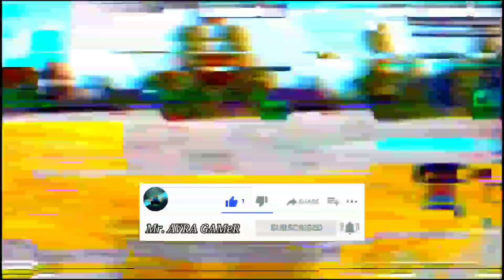Draco AK Return | Blue Flame Draco Ak Retrun Bangladesh Server 100% Confrim Date | Evo Ak Return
Draco AK Return| Blue Flame Draco Ak Retrun Bangladesh Server 100% Confrim Date| Evo Ak Retrun BD server| Draco AK Return in India Server
Draco AK Return | Blue Flame Draco Ak Retrun Bangladesh Server | Draco AK Return 100% Confirm Date

Draco ak back
Draco ak return in bangladesh server
Draco ak return,draco ak return bd server
Draco ak return in india server
Draco ak back,draco ak back bd server
Draco ak return in free fire
Draco ak back confirm date
Draco ak kab aayega
Draco ak return free fire
Upcoming event in bangladesh server
Draco ak back bd server
Draco ak return in bd server
Bangladesh server draco ak is back

draco ak vs dragon ak
draco ak redeem code
draco ak return date
draco ak max level
draco ak free fire return
ak 47 return
ak 47 return in free fire
ak 47 return spring
draco ak 47 return
dragon ak 47 return
evo ak 47 return
draco ak 47 return free fire
evo gun ak 47 return
blue flame dragon ak 47 return
free fire new event

1) draco ak wapis kab aaye ga
2) draco ak return
3) Next Evo Gun
4) Draco AK 47
5) draco ak kab return aayega
6) draco ak return date free fire
7) draco ak return india server
8) tonight update of free fire
9) Free fire new event today
10) Ff tonight update
11) Free fire new event
12) Blue Flame Draco AK Return
13) Draco AK Return Confirmed Date
14) Draco AK 47 return
15) next faded wheel evo gun
16) next evo gun free fire
17) next eveo gun konsa hoga
18) free fire next faded wheel event
19) free fire next faded wheel evo gun
20) Blue flame draco ak back
21) new event
22) return draco ak
23) blue flame draco ak kab return hoga
24) Upcoming new event free fire
25) Devil gamer subha
26) Next faded wheel free fire
27) Upcoming events free fire
28) draco ak return,
29) new faded wheel free fire,
30) new faded wheel 1 spin trick,
31) blue flame draco ak return,
32) draco ak spin free fire,
33) blue flame draco faded wheel free fire, n
34) new luck royale spin free fire
35) draco ak faded wheel
36) new faded wheel free fire 1 spin trick
37) draco ak 1 spin trick,
38) New Faded Wheel In Free Fire,
39) draco ak return Free Fire,
40) draco ak return In Faded Wheel,
41) new faded wheel event free fire,
42) new faded wheel spin free fire,
43) new luck royale free fire
44) free fire next faded wheel evo gun,
45) free fire next faded wheel event,
46) next eveo gun konsa hoga,
47) next evo gun free fire,
48) next faded wheel evo gun,
49) Draco AK Return Confirmed Date,
50) Blue Flame Draco AK Return
51) free fire Bangladesh server new event
52) free fire Bangladesh server update
58) free fire Bangladesh server upcoming bundle
59) free fire Bangladesh server upcoming FF TOKEN FREE REGARDS
60) FREE FIRE SERVICE FREE REGISTRATION
61) free fire Bangladesh server first event and update
62) free fire all update Bangladesh server
63) free fire all update Bangladesh server event and news
64) free fire Bangladesh upcoming Store update
65) free fire all details Bangladesh server
66) free fire Bangladesh server all update
67) Free Fire Eid Song Rewards
68) Free Fire Mystry Shop 2021
69) today free fire mystry shop
70) next gold royale in free fire
draco ak returns
draco ak returns confirmed date and event
blue flame draco ak returns date in freefire
blue flame draco ak returns in indian server
blue flame draco ak return bd server
blue flame draco ak giveway code
blue flame draco ak retrun in bangladesh
ড্রাকো একে রিটার্ন
blue flam draco ak
ড্রাকো একে নিতে কতো ডাইমন্ড লাগবে
evo ak retrun bd server
ff ban